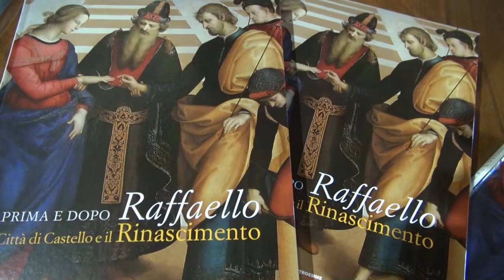CAMPIONATO ITALIANO CRONO 2020 CITTA' DI CASTELLO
La conferenza stampa del campionato italiano Crono Under 23 e Allievi